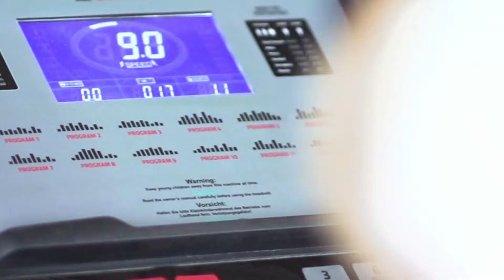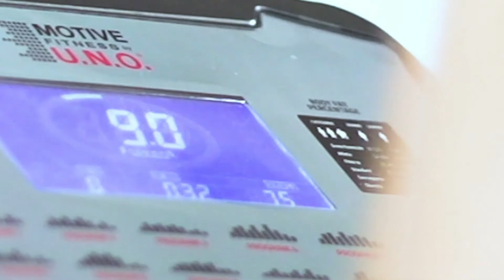MOTIVEfitness by U.N.O. Speedmaster 1.8P Treadmill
One of our intermediate level treadmills with an 18kph top speed and electronic incline.